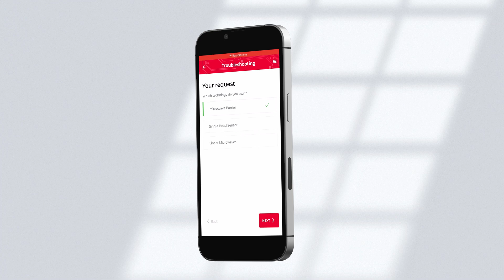Discover the new CIAS APP! (ENG)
CIAS world at your fingertips with the CIAS APP!
 Get instant access to brochures, price lists, specifications with the new APP CIAS. And even more effective and faster technical support with the troubleshoouting and ticketing system.